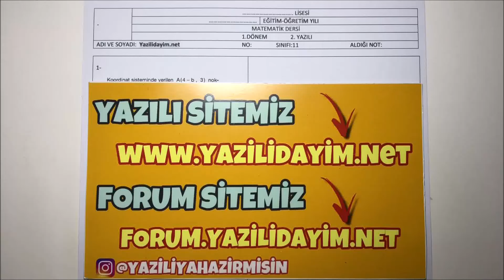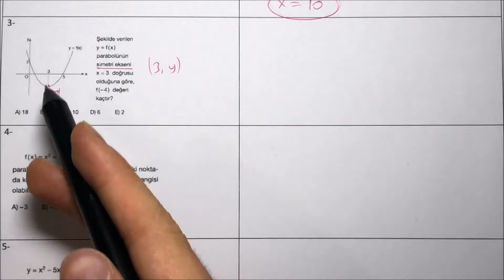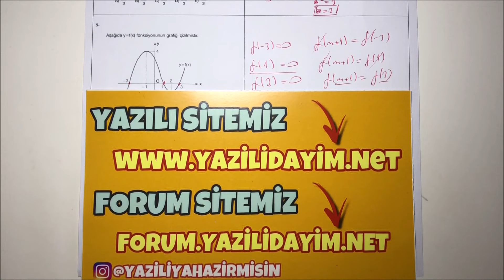11.Sınıf 1.Dönem 2.Yazılı Matematik